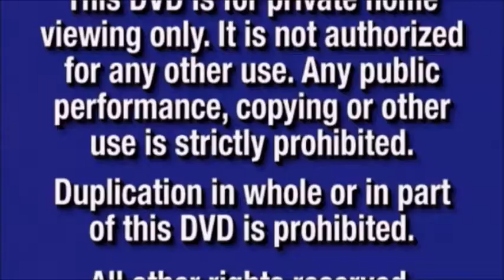Columbia Pictures Logo 1993 & Jim Henson Pictures Logo 1997